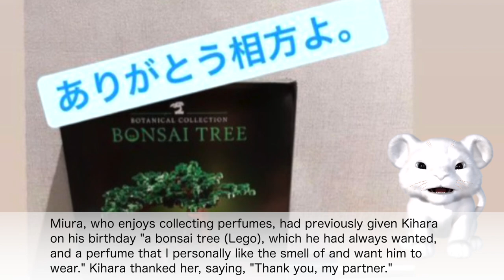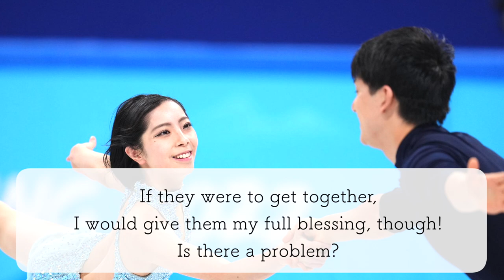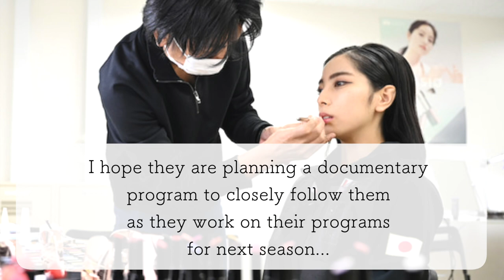"A gift?" Miura's SNS posted image has gone viral!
On May 8, Riku Miura, a figure skating pair, posted an image on her SNS that appeared to be a gift! The image with no explanation was the topic of conversation among fans, who wondered if it was a present from "him"!